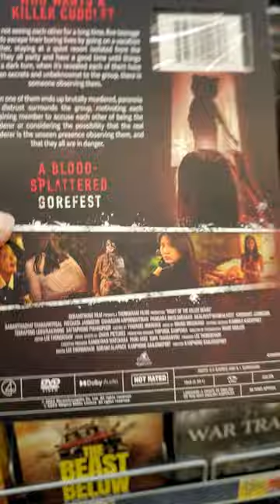Night of the Killer Bears Horror Movie DVD at Walmart YouTube Video Ted Meets the Terrifier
There's a new horror movie, Night of the Killer Bears.  They are trying to ride or compare to Terrifer with Art the Clown.  This is a horror movie DVD at Walmart, and we are showing you the movie cover and the back slipcover.